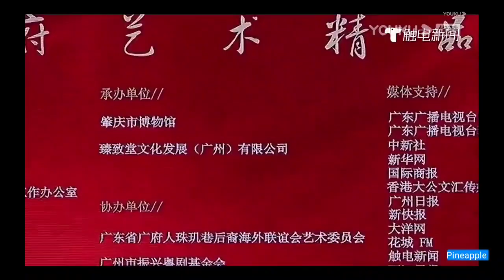粤劇 粤曲欣賞之《花田錯會》《胡風漢月兩傾情》黎駿聲 蘇春梅 歐凱明 李嘉宜 (五彩班斕廣府藝精品肇慶展) cantonese opera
名曲欣賞
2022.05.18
01 花田錯會(黎駿聲 蘇春梅)
02 胡風漢月兩傾情(歐凱明 李嘉宜)